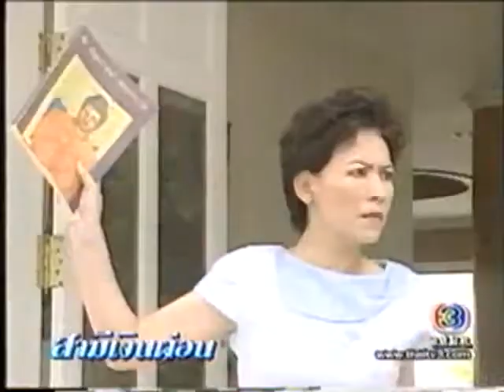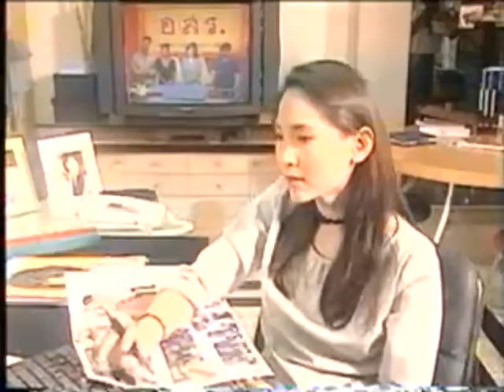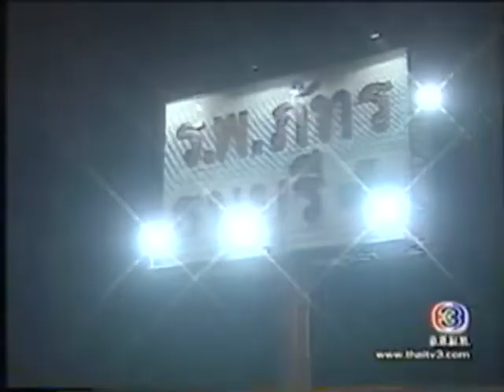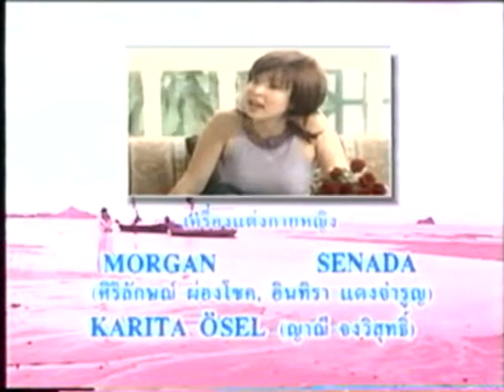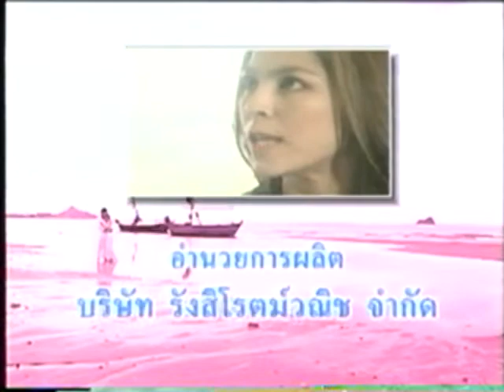ละคร สามีเงินผ่อน 12 จอย ศิริลักษณ์ & พล ตัณฑเสถียร Joy Sirilak & Pol Tanthasatien